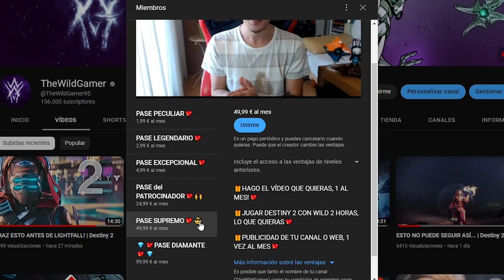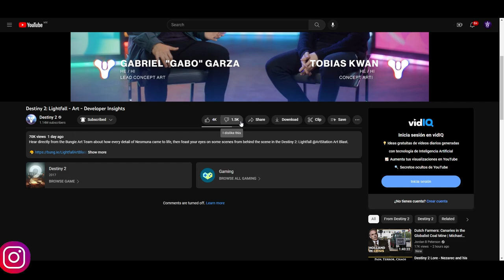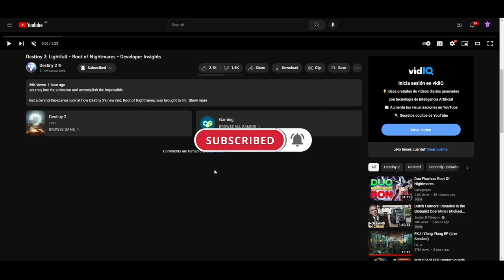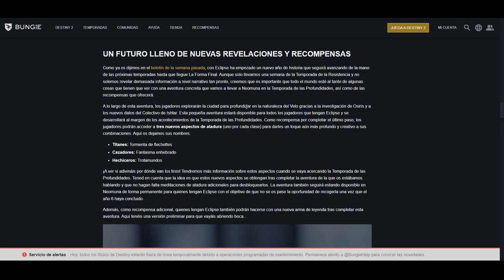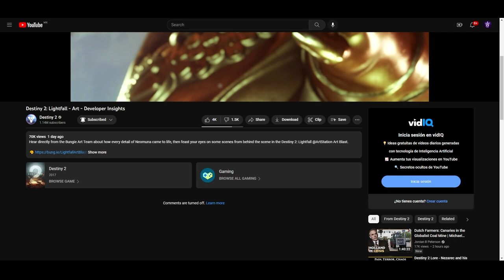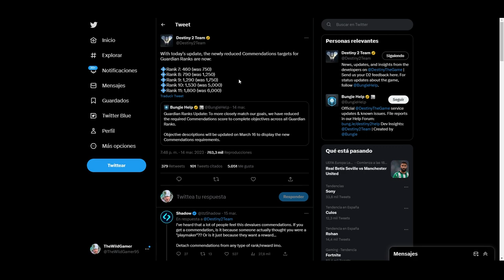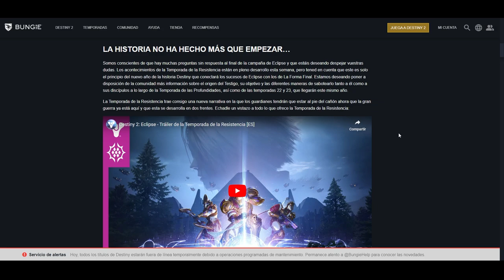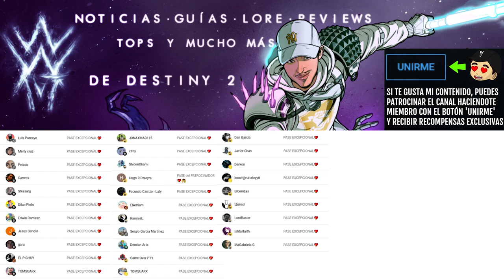DRAMA! BUNGIE SILENCIA A LA COMUNIDAD! | Destiny 2 Eclipse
✨¡SÍGUEME!

⏰MARCAS DE TIEMPO:
0:00 Intro
1:13 BUNGIE SILENCIA A LA COMUNIDAD TRAS LAS CRÍTICAS
8:00 Outro

💠💻MI PC:
• CPU: AMD Ryzen 7 5800X 3.8 GHz 8-Core Processor
• GPU/ Gráfica: Gigabyte GeForce RTX 3060 12 GB
• PLACA BASE: Asus ROG STRIX B550-F GAMING (WI-FI) ATX AM4
• CPU Cooler: Corsair H100i RGB PLATINUM 75 CFM
• Memoria RAM: Corsair Vengeance RGB Pro 32 GB DDR4-3200 CL16
• ALMACENAMIENTO: Samsung 970 Evo Plus 1 TB M.2-2280 NVME
• TORRE: Corsair iCUE 465X RGB ATX
• FUENTE: Corsair 850 W
• Monitor: MSI Optix G241 23.8" 1920x1080 144 Hz